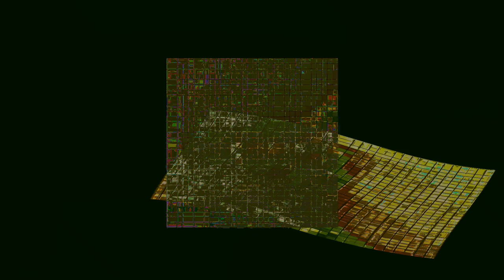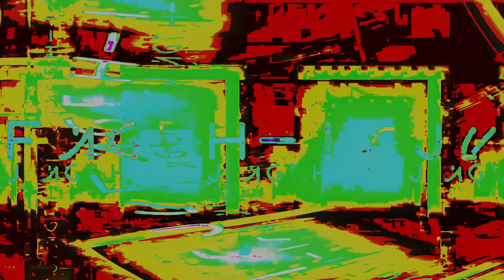Movie 24 10 06 15h28m52s series Y part 3 time puppets